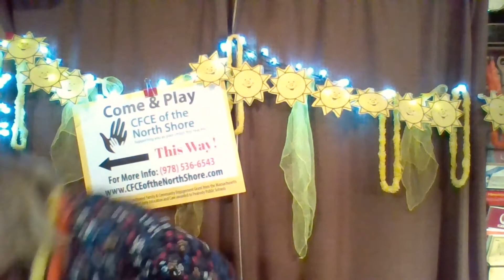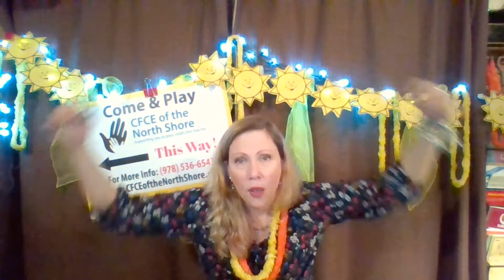Music, Movement, and More with MaryBeth and CFCE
MaryBeth Maes performs "Music, Movement and More", as  Music and Movement Facilitator with the CFCE of the North Shore.  MaryBeth uses children's favorite's and her own original children's songs, to engage toddlers in moving and dancing, (gross motor skills), memorization, counting, rhyming, spelling, colors, singing and more.  Her videos through music teach them how to follow instructions, and encourage parents to join in and help the littlest ones. She keeps her programs up beat and fun.

Children from birth to five years old are invited to this interactive program of songs, stories, and dancing. The video will be posted on the Abbot Public Library YouTube Channel.

This program is funded by the Coordinated Family & Community Engagement grant from the Massachusetts Department of Early Education and Care awarded to Peabody Public Schools to serve families on the North Shore.